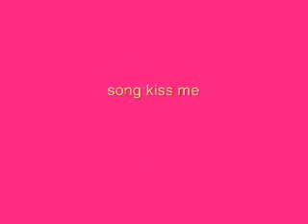kiss the eds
A valentines eene muisc video.

Song-Kiss me by Sixpencce none the richer

Pics from    Deviant art

richer/Debbie scott